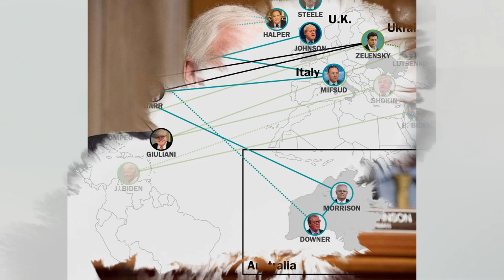🚨🚨 ALERTA HUNTER BIDEN BAJO LA LUPA NOTICIA DE ESTADOS UNIDOS DE AMERICA 13 AGOSTO 2023